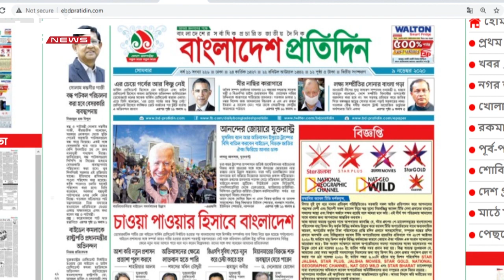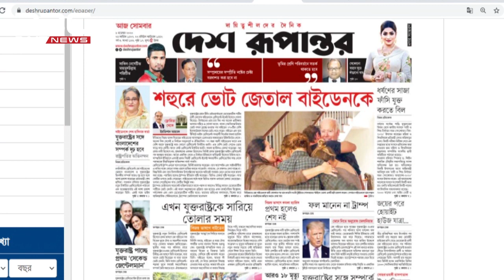দেশের শীর্ষস্থানীয় পত্রিকাগুলোর শিরোনাম